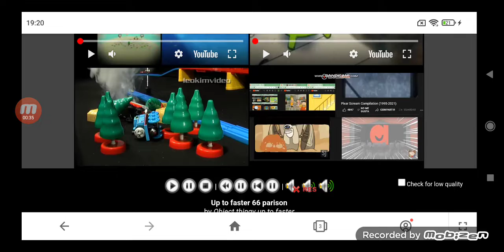Up to faster 66 Parison